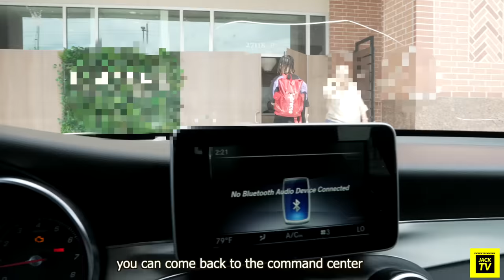Masseuse offers a HAPPY ENDING! Will He ACCEPT & CHEAT ON HIS GF?! (Loyalty Test)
welcome back to another episode on jack tv britt put her boyfriend danny to the loyalty test
so you guys for todays test we had a lot to work with , thanks to britt we knew that danny birthday was in 2 days so i thought it would be a good idea to use that information to our advantage we knew if we helped britt come up with a gift to give danny as an early birthday gift it wouldn’t raise any suspicion so that’s exactly how we engaged our test… we rented out an entire spa facility to use to see if britt boyfriend danny is truly loyal to her or not (we hired our good friend nancy to pretend to be the receptionist and work the front desk so she can give him instruction on where to go …and our friend fancy to play the decoy …..now what danny dosent know while fancy is giving him  the massage of his life the whole team and britt will be right down the hall in the green room set up as our command center  watching the entire thing from a live feed we set up . will danny get exposed in 4k ? watch to find out !

ROAD TO 1million  LETSSSSSS GOOOOOOOOOO